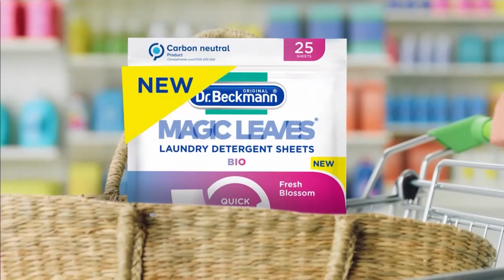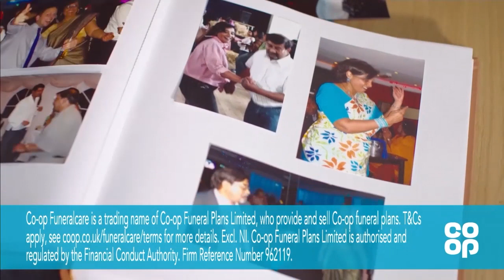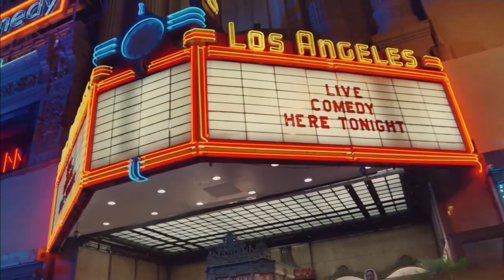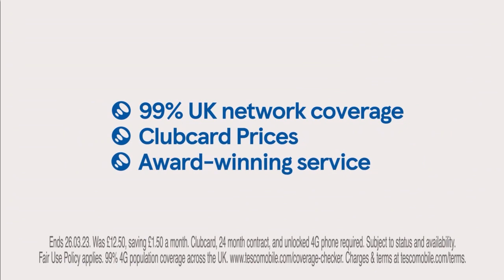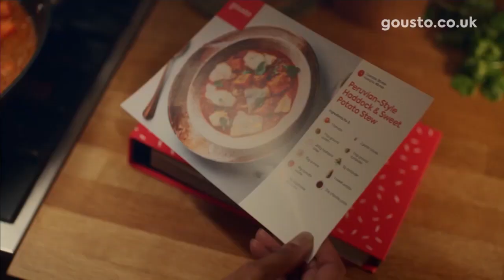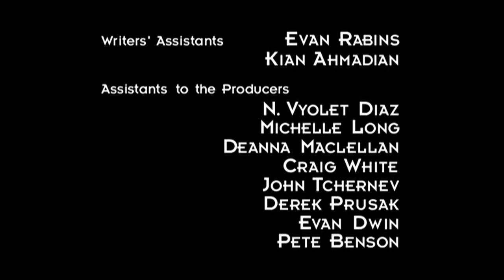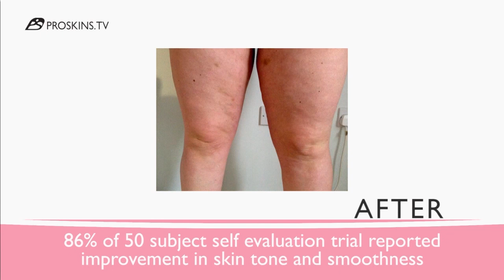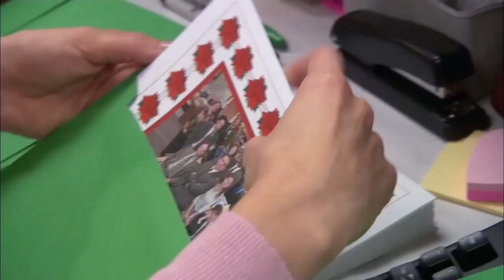Sky Comedy Continuity & Advert Breaks - Tuesday 14th February 2023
Here is Sky Comedy continuity recorded during the Futurama episode Jurassic Bark, which is of course Futurama's greatest ever episode of all time.

I also recorded the same episode on Sky Showcase at the same time, check it out

Recorded from 4:30pm to 5pm on 14/02/2023